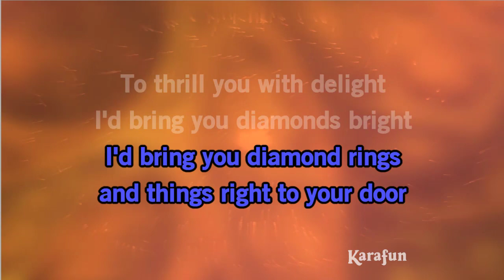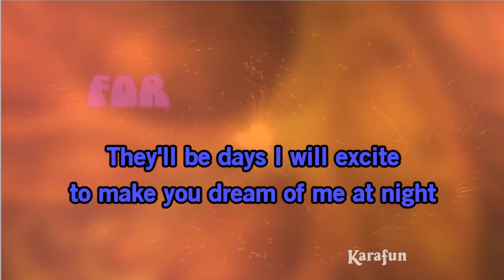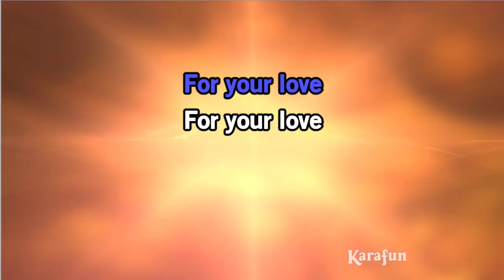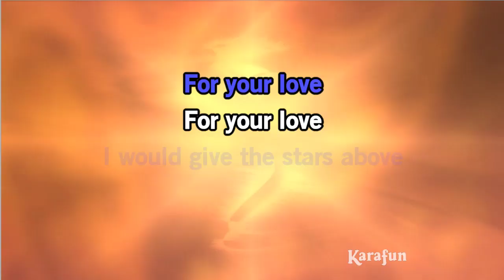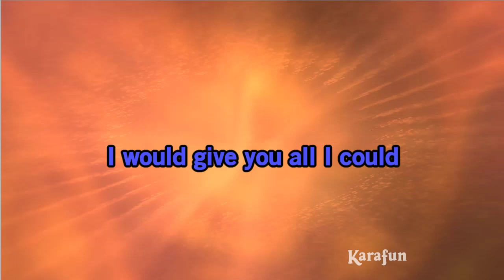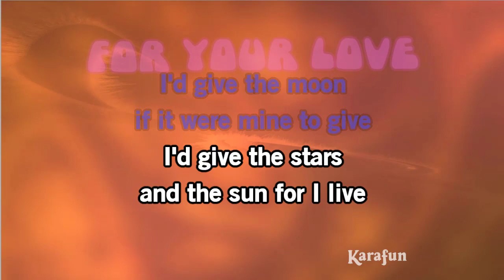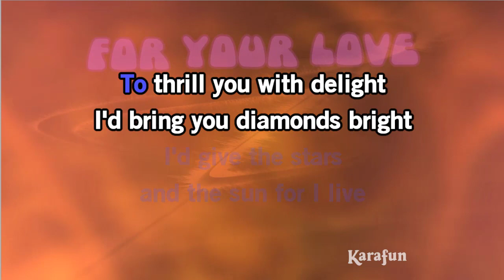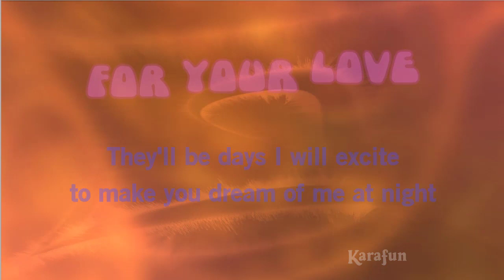For Your Love - tracks only, no vocals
Karaoke track with no vocals (good to learn instrument parts from)